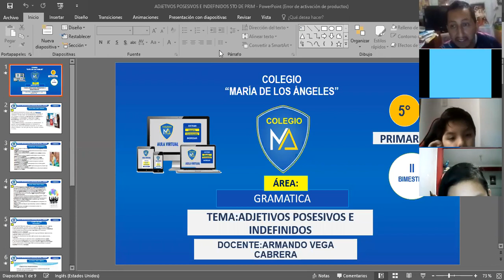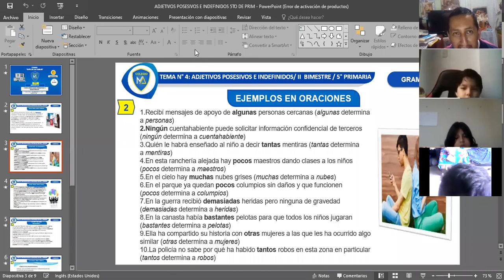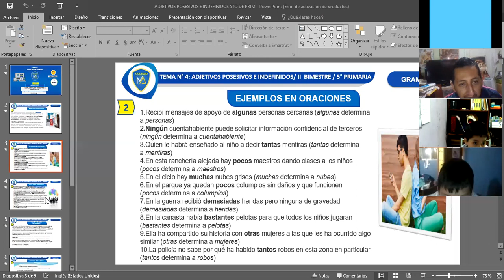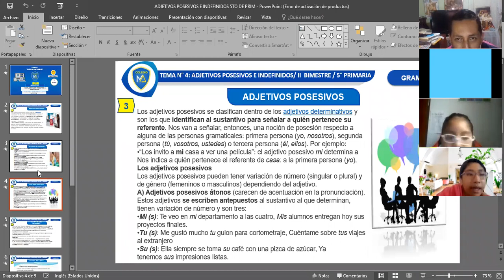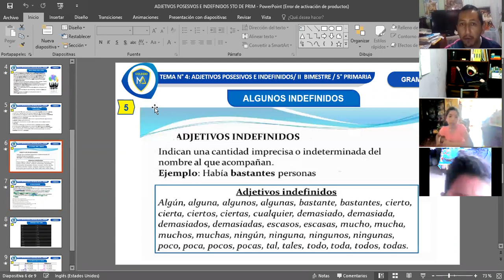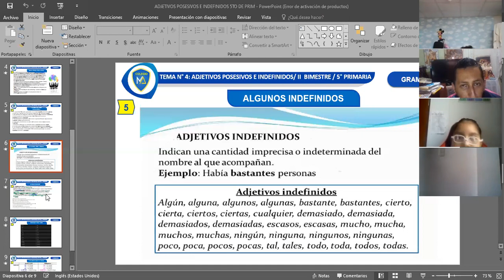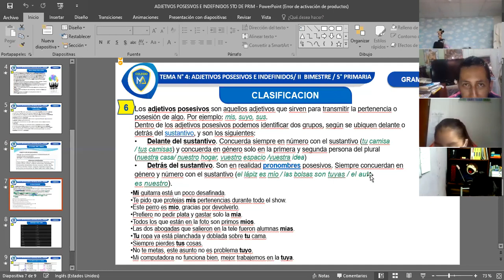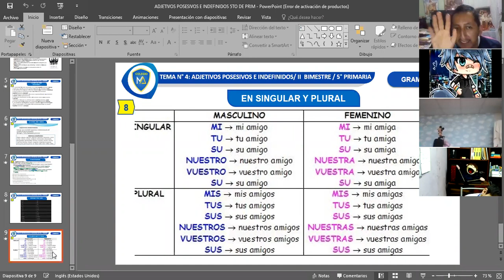TEMA: ADJETIVOS INDEFINIDOS Y POSESIVOS 5TO "A" DE PRIM-GRAMATICA 07-06-21